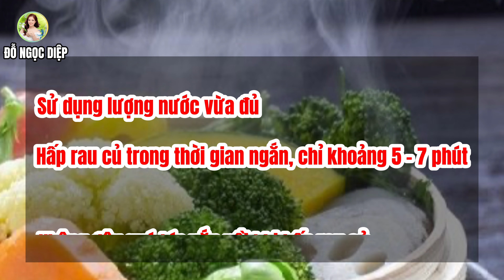Luộc hay Hấp Rau Củ, Đâu Là Cách Nấu Tốt Hơn, Giữ Được Nhiều CHất Hơn| Đỗ Ngọc Diệp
🔵 MỤC LỤC:Luộc hay Hấp Rau Củ, Đâu Là Cách Nấu Tốt Hơn, Giữ Được Nhiều CHất Hơn
00:00